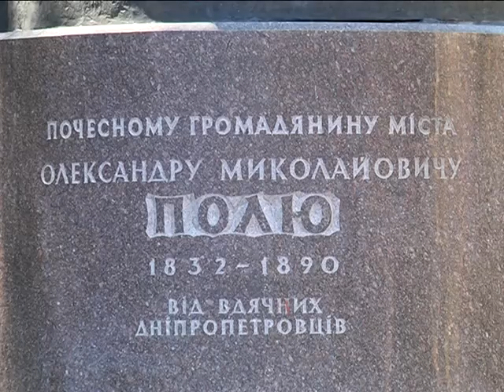Яворницкий или Поль? Чье имя дадут главному проспекту Днепра?